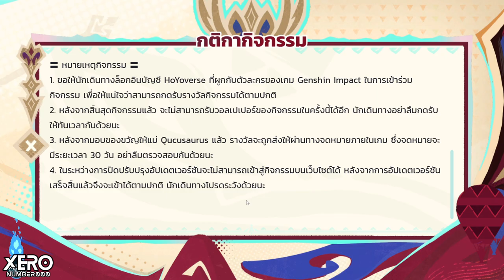【⚡️แจ้งเตือน】กิจกรรม : "ความหมายของการโบยบิน" (Wep) Chasca Patch 5.1 I Genshin Impact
- วันนี้ - 21 พ.ย. 67 เวลา 22:59 น. บ้านเรา
- เล่นจบได้ 40 เจม
0:00 intro มา!!
3:31 คุณแม่ & รางวัล

1.จงรับชมด้วยความสุภาพเรียบร้อย
2.ไม่พูดถึง  บุคคล/หัวข้อที่ไม่เกี่ยวกับหัวข้อการสนทนา
3.จงสปอยน์เนื้อหาเฉพาะเมื่อได้รับการร้องขอ
4.จงเป็นมิตรสหายที่ดีต่อกัน ไม่แสดงความเห็นเชิงลบ
5.จงรับชมอย่างสนุก และเป็นพลังบวกต่อไป